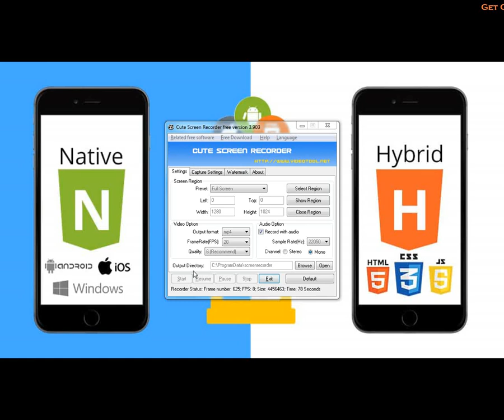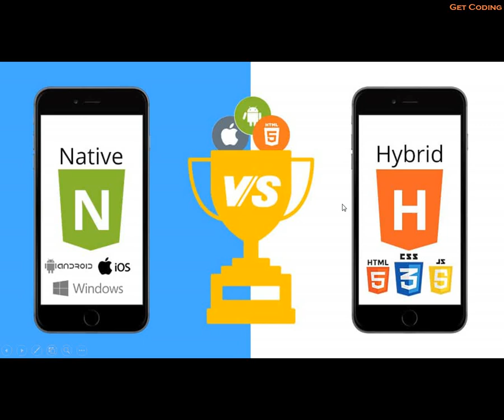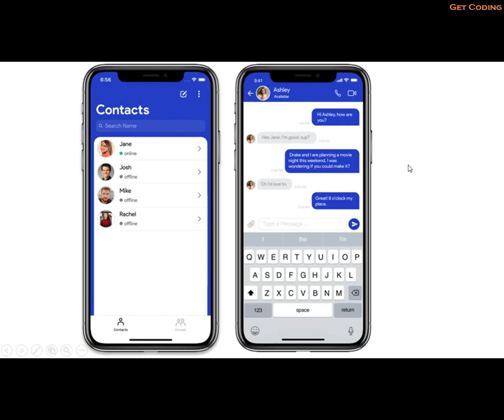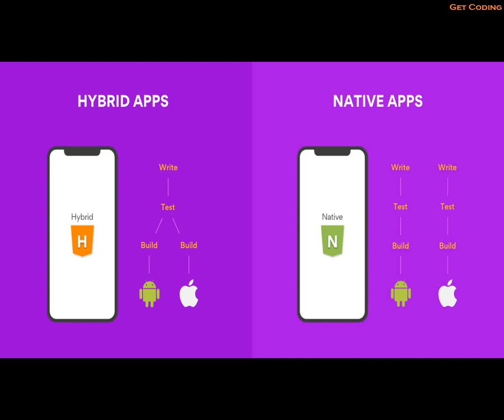1-- Native app vs hybrid app | and what is cordova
for more informations about cordova, native apps and hybrid apps you can visit the official